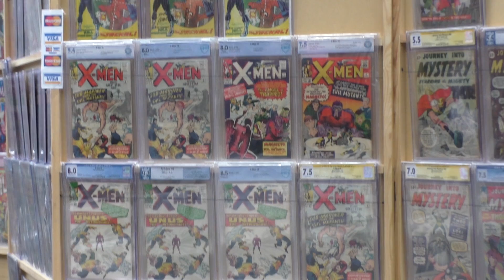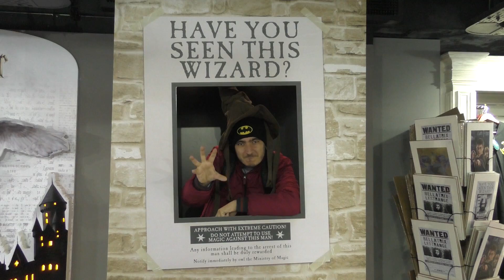London Comic Con - For Ada - "Vlog" RFC Ep. 6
Sper sa-ti placa, tu ai facut totul :D Multumesc! :*